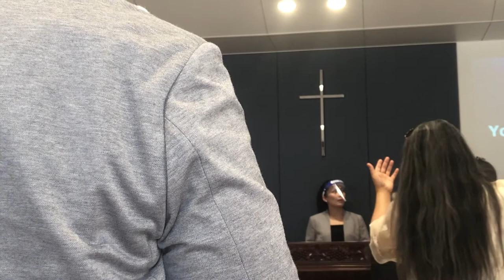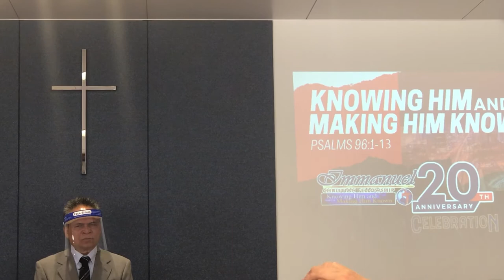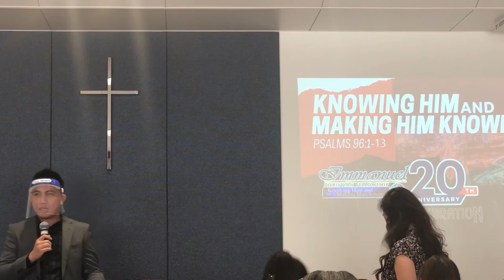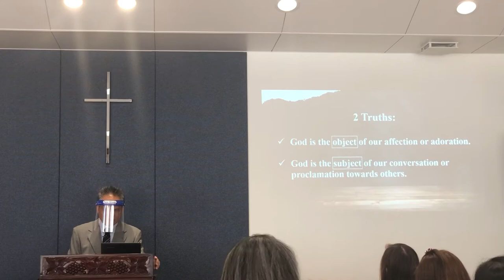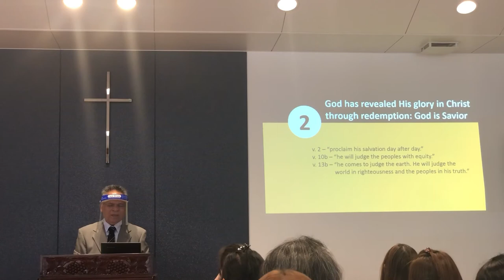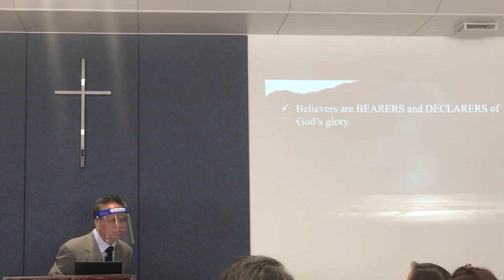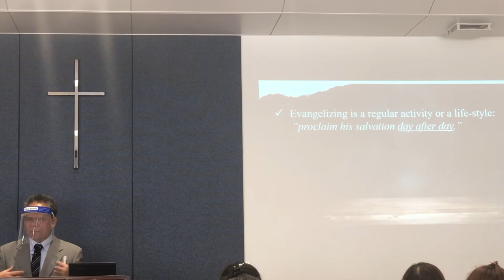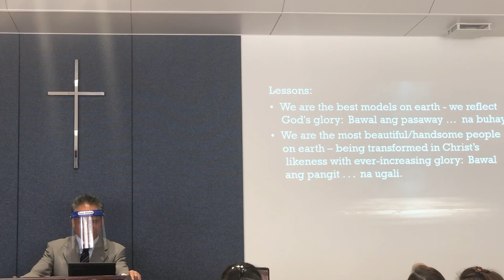Knowing Him and making Him known